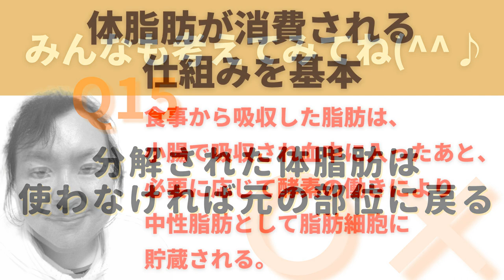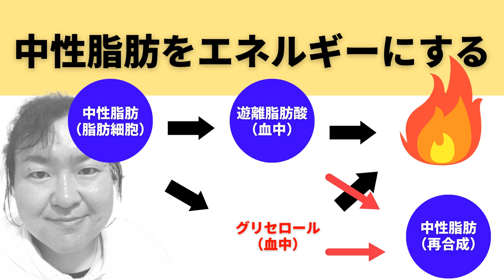私の脂肪よ！どこにいく？ | 体脂肪は消費しないかぎりどこにもいかない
3桁の体重ホルダーなのに日本ダイエット健康協会の生活アドバイザーで現在プロフェッショナルアドバイザーを目指して猛勉強中のまこ姉です。

38日目 6週間目の反省会の様子です。

【Apple podcasts】
準備中
【Amazon music】
準備中
【Goole potcasts】
準備中

◇SNS
【Instagaram makoism_com】ガチな写真